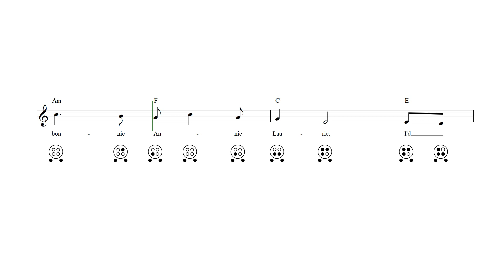Annie Laurie 6 Hole Ocarina Tab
Annie Laurie - 6 hole ocarina sheet music and tab with lyrics and chords.